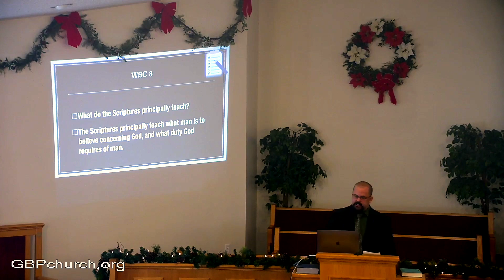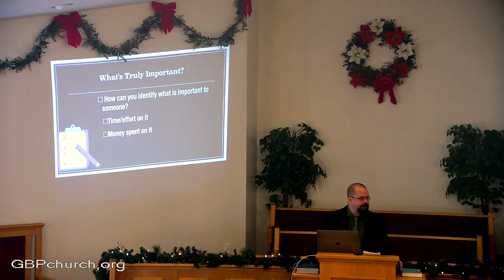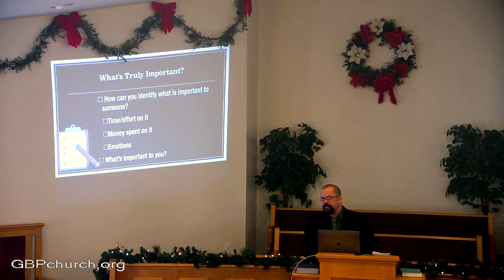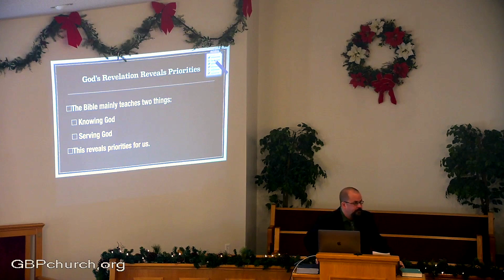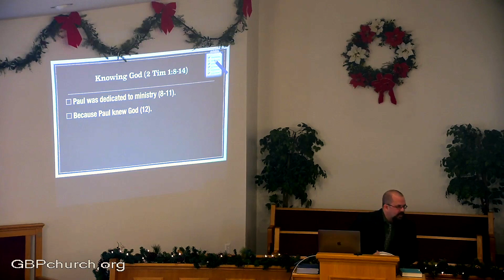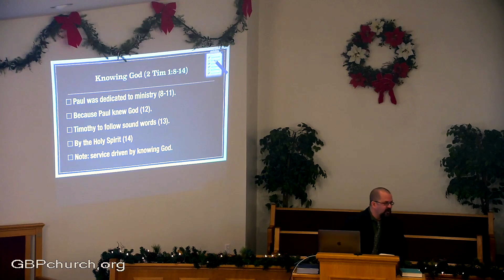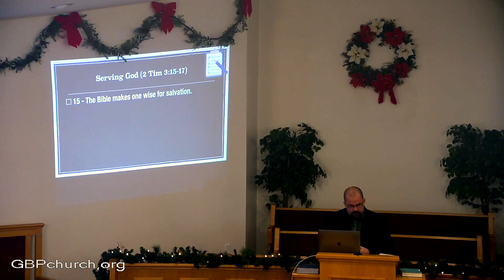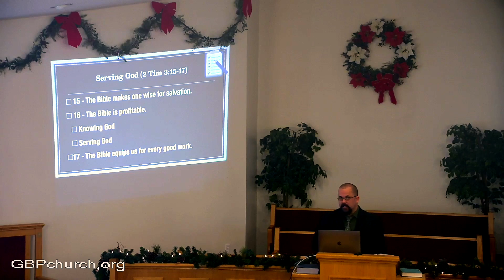WSC#3 - Life's Priorities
Pastor Steve continues to teach from the Westminster Shorter Catechism. In this lesson he covers, the third question and answer:
Q: What do the Scriptures principally teach?
A: The Scriptures principally teach what man is to believe concerning God and what duty God requires of man.